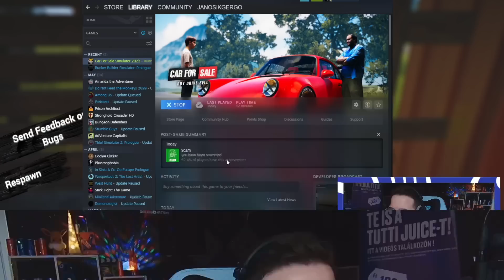VETTEM EGY BMW-t ! 😎 | Car for sale SIMULATOR 2.. rész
Ohh boiii, A TuttiAutosBolt dübörög, már vettem egy BMW-t is !

FIGYELEM!